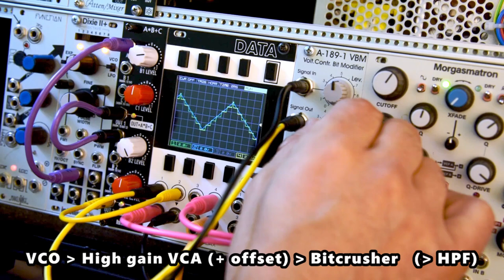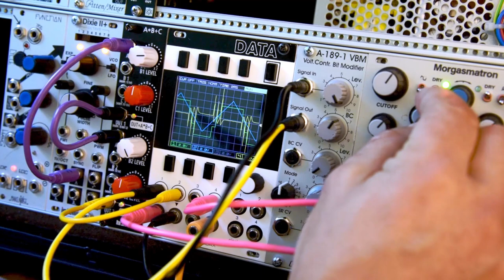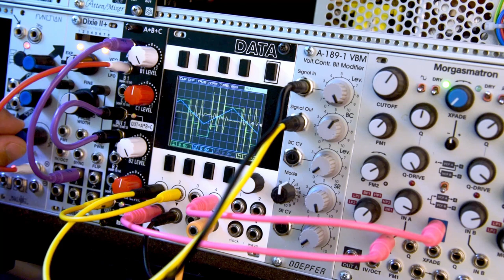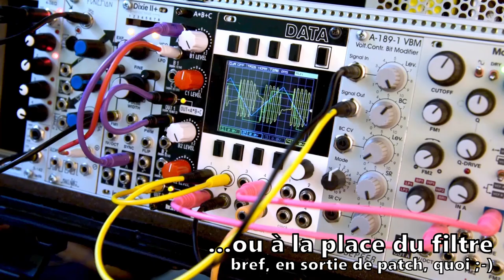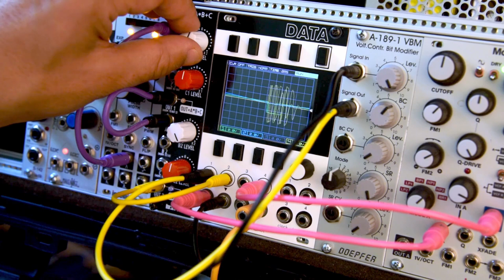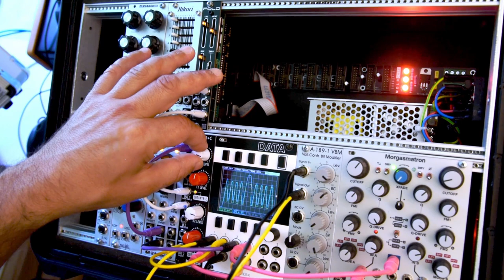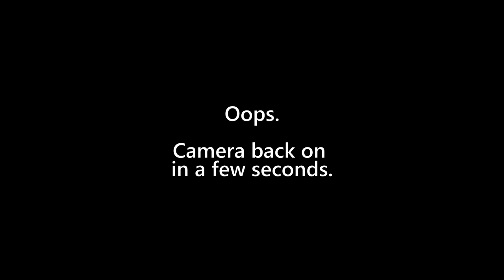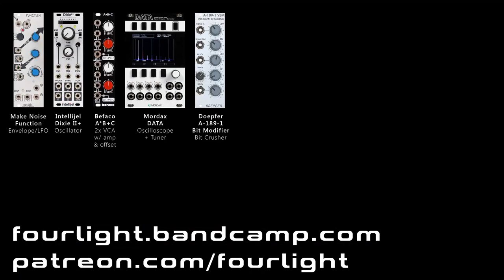Tutoriel modulaire: faire du wave shaping avec un bit crusher (FRENCH)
Eurorack: Apprenez a generer une combinaison complexe d'ondes PWM a l'aide d'un bit crusher.

Chapitres:
00:00 - 0. Teaser
00:13 - 1A. Introduction et objectif du patch
01:34 - 1B. Presentation du patch
03:40 - 2A. Bit-crusher sur onde triangulaire: la base
05:42 - 2B. Ajout d'un filtre passe-haut
07:54 - 2C. Automatisation par envelope
09:07 - 2D. Sequence melodique
10:32 - 2E. Test avec offset
12:30 - 2F. Ajout de distorion
14:43 - 3. Experience avec un wave-folder
24:13 - 4A. Essai avec une sinusoide
25:24 - 4B. Essai avec une dent de scie
26:20 - 5. Experience avec deux oscillateurs a l'unison
32:16 - 6A. Venez depenser vos sous chez moi !
33:16 - 6B. Betisier
33:58 - 6C. Generique